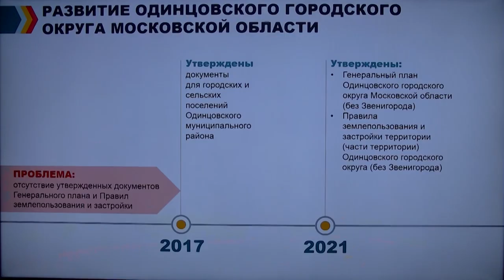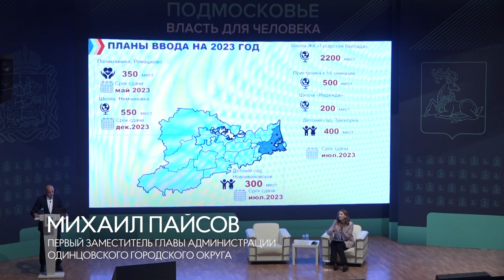Отчет замглавы: Строительство и жилищная политика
Строительство и жилищная политика, предварительные итоги 2022-й и планы на будущий год. По этим темам отчитался первый заместитель главы Одинцовского округа Михаил Пайсов в ходе брифинга, прошедшего в здании администрации, а затем ответил на вопросы зала.